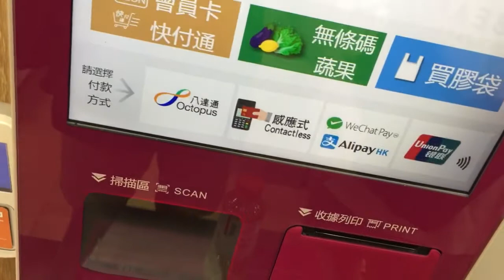太子DAISO自助付款機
地址：太子彌敦道789號B/F